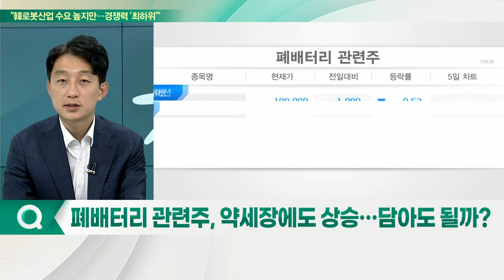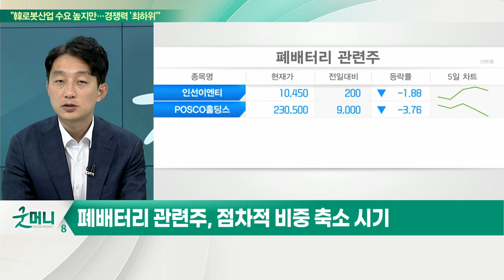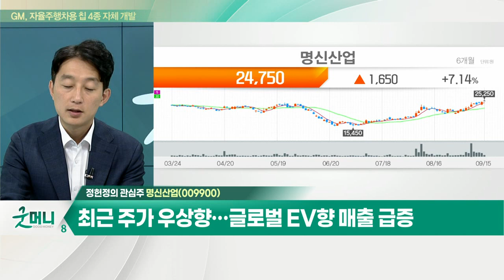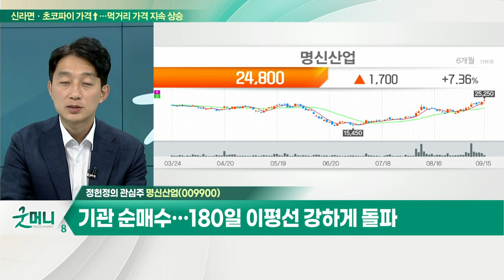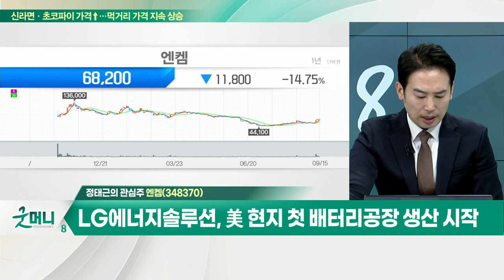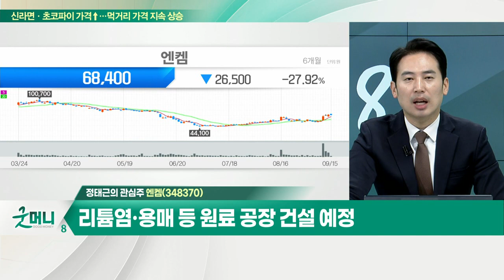명신산업... 최근 주가 우상향… 글로벌 EV향 매출 급증 / 엔켐... LG에너지솔루션, 美 현지 첫 배터리공장 생산 시작_개장 관심주 (20220915)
Q. 폐배터리 관련주, 약세장에도 상승… 담아도 될까?
Q. '우크라이나 반격'에 재건 테마주도 진격할까?

- 최근 주가 우상향… 글로벌 EV향 매출 급증
- 기관 순매수… 180일 이평선 강하게 돌파

엔켐(348370)
- LG에너지솔루션, 美 현지 첫 배터리 공장 생산 시작
- 美 조지아 공장, SK온에 전해액 단독 공급
- 리튬염·용매 등 원료 공장 건설 예정